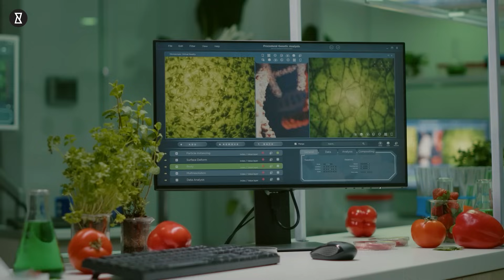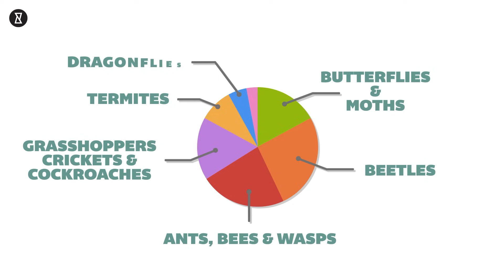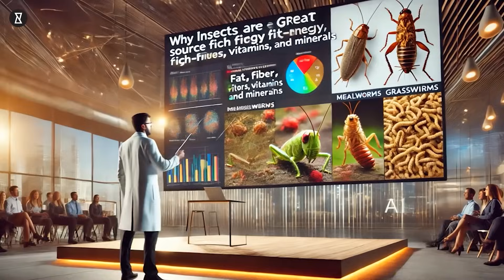Insects in Food Explained: What Science and Food Standards Allow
Did you know you might be eating bugs without even realizing it? 😱 From everyday snacks to your favorite meals, there’s more to your food than meets the eye! 🐜🍫 Discover the surprising truth about hidden ingredients that will leave you stunned. Don’t miss these shocking food facts that will change the way you think about what’s on your plate! 🍽️ Watch now!